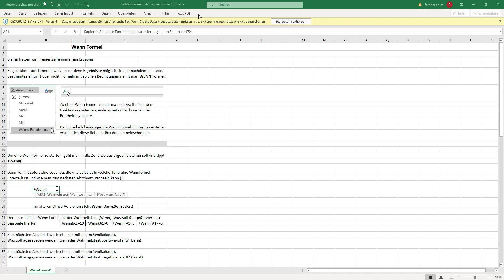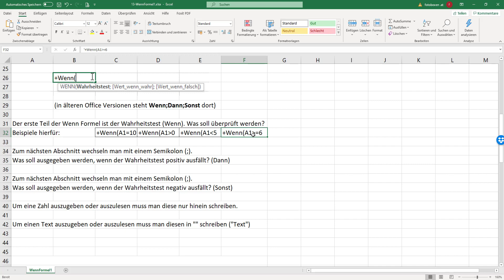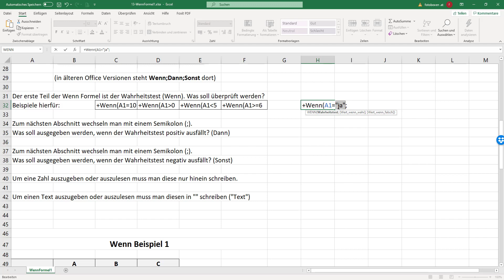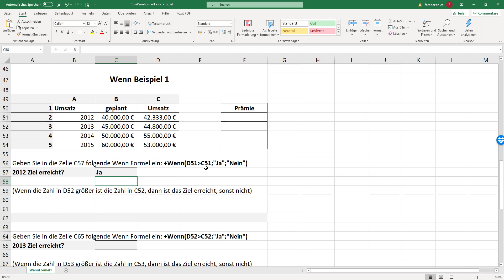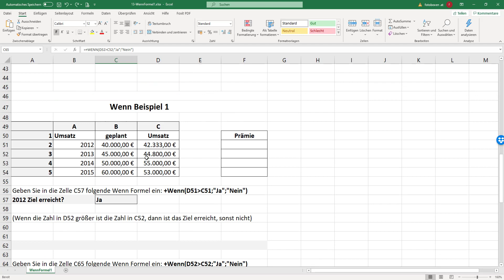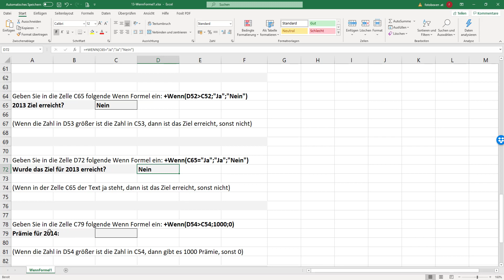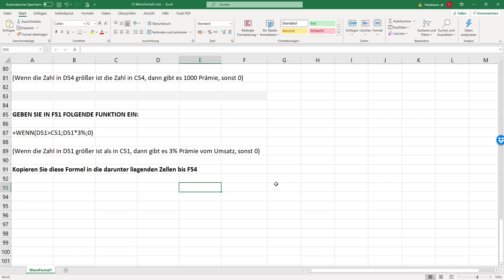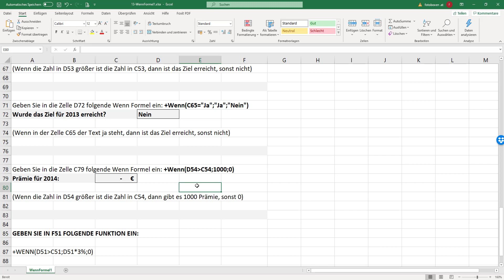Excel Wenn Formel, Excel Wennformel